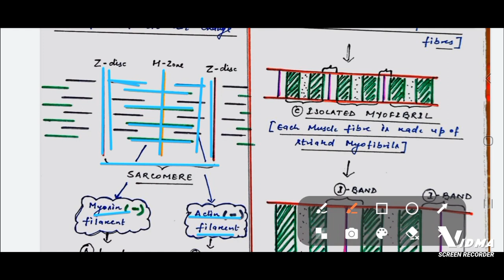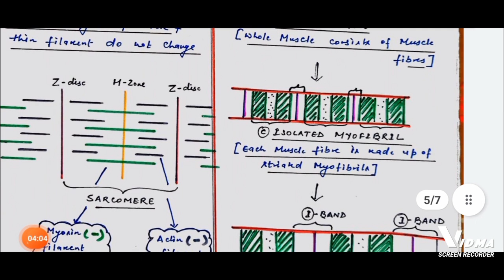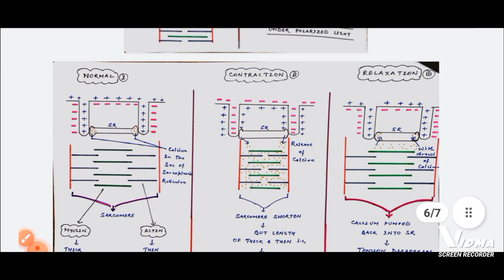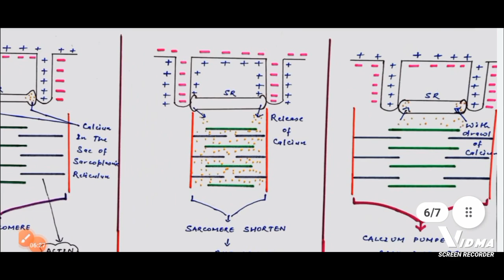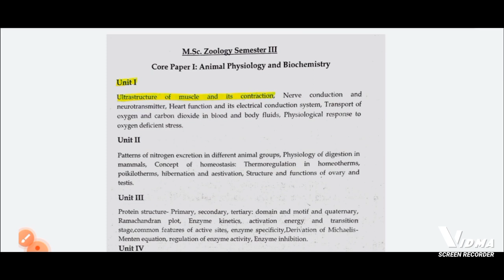Mechanism of Muscles Contraction. ( part 2)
Helpful for all semester examination.